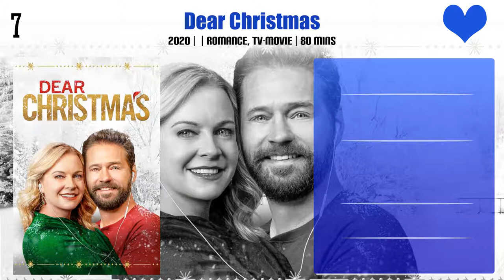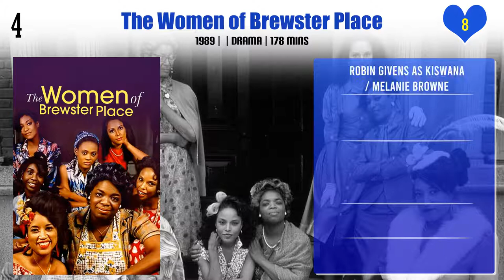Robin Givens Top 10 Movies | Best 10 Movie of Robin Givens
Top 10 Movies of Robin Givens

Find the list of movies by Robin Givens you can find more information, movie trailers, posters, reviews, youtube links in below link.

Pl. Comment down your favorite movie of Robin Givens